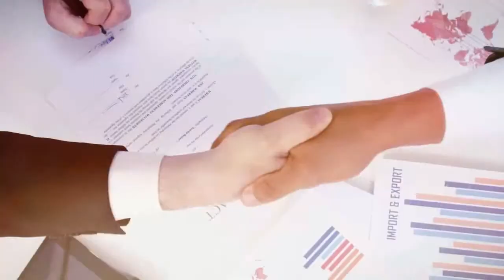#066: How To Survive And Thrive As A New Entrepreneur with Angela Thomas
Angela Thomas checks in with me today, giving me the low-down on her entrepreneurial journey. She shares how networking has helped accelerate her growth, why she reads constantly, and how breaking down tasks into small steps helps her feel less paralyzed by the work she has to do.